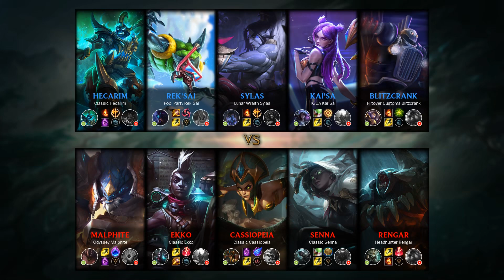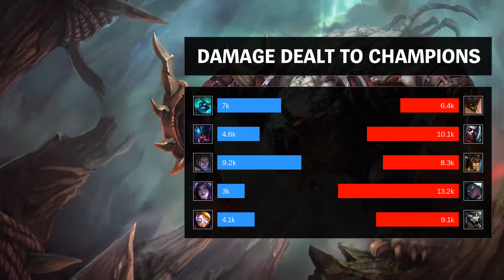Rengar Support vs Blitzcrank - KR Master Patch 9.22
- Runes: 00:18 (Electrocute)
- Damage dealt: 18:59
- Ability & Build: 18:48
- Skin: Headhunter Rengar